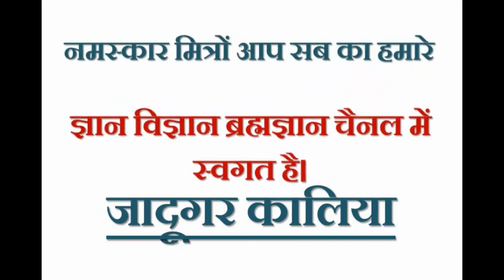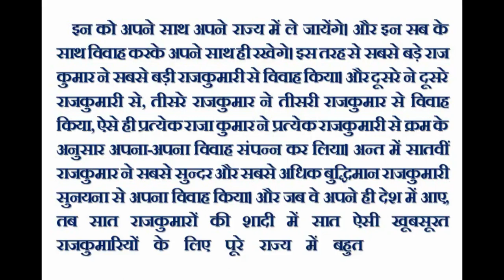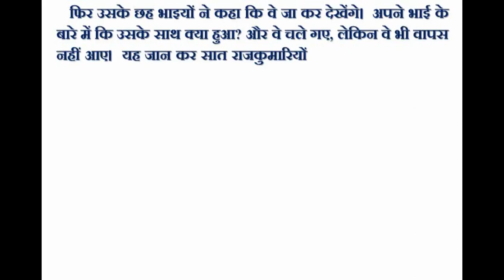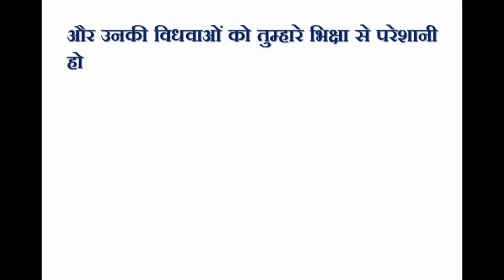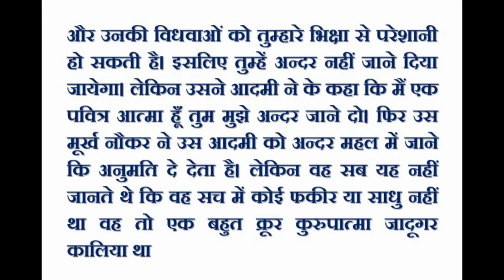Jadugar Kaliya story in Hindi, part-1, GVB the university of Veda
JadugarKaliya#_#storyinHindi#_part-1#GVBtheuniversityofVeda#